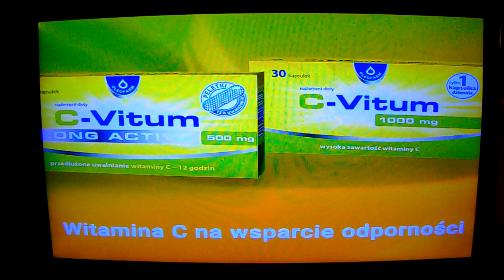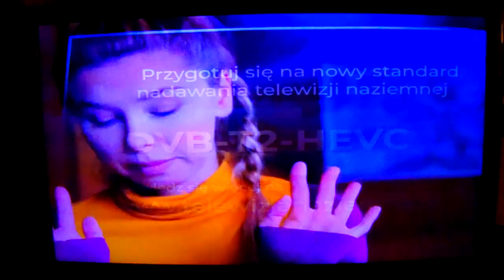TVP1 - Sponsorzy, zapowiedzi i autopromocja z 19.01.2022r.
TVP1 - Sponsorzy Zapowiedzi i autopromocja cyfrowej Telewizji Naziemnej w systemie DVB-2 HEVC na terenie całej Polski. (w spocie Rafał Patyra) Nagranie z Środy 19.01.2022r. (We Wtorek 1 Marca 2022r. TVN7 ma już 20 lat)